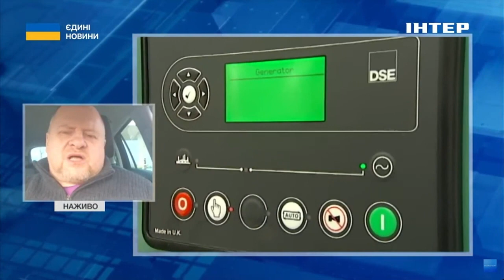Олег Попенко розповів про умови відключення боржників від комунальних послуг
⚡️Питання накопичення боргів і рішення відключення вирішує самостійно для себе енергопостачаюча компанія чи компанія, яка надає комунальні послуги.

Про це в ефірі телемарафону розповів Олег Попенко, голова спілки споживачів комунальних послуг.